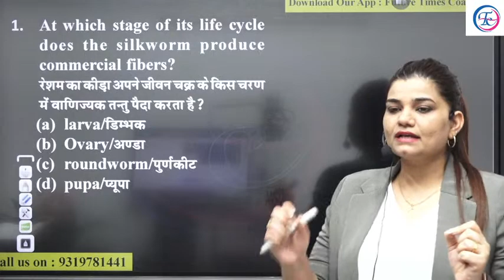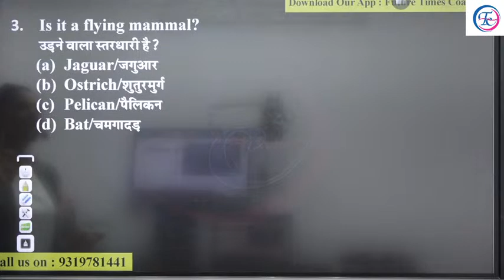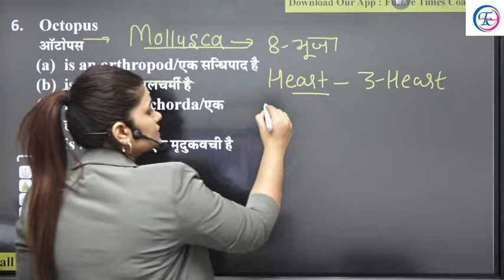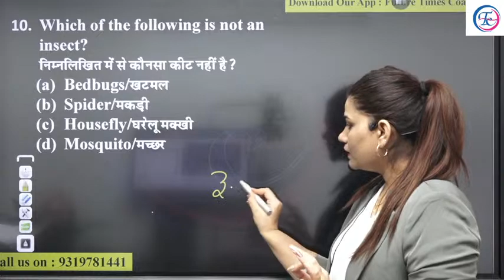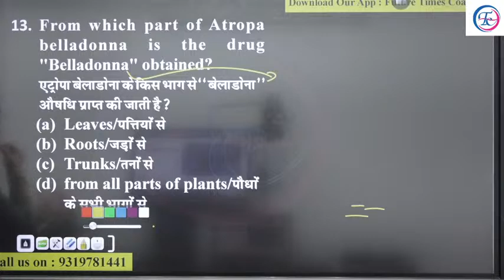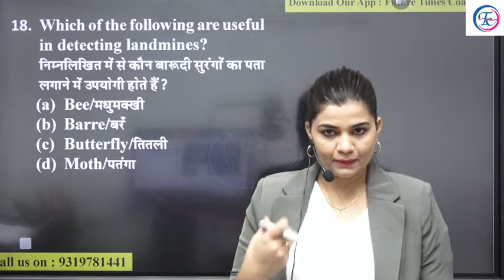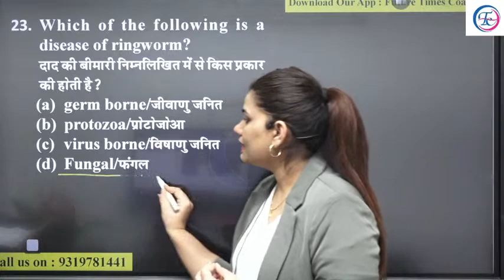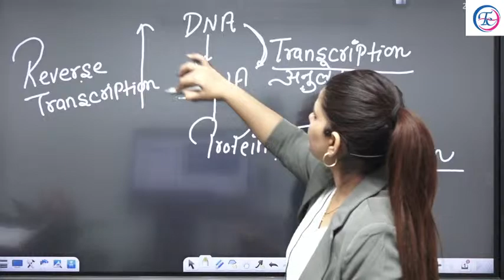SCIENCE के ये 50 QUESTIONS RAILWAY | SSC EXAMS में बार बार पूछे जाते है । रट ले | BY KAJAL MA'AM